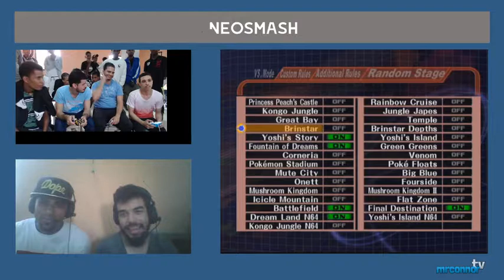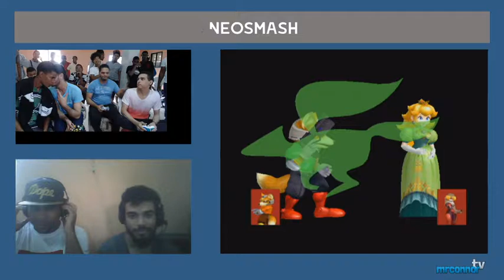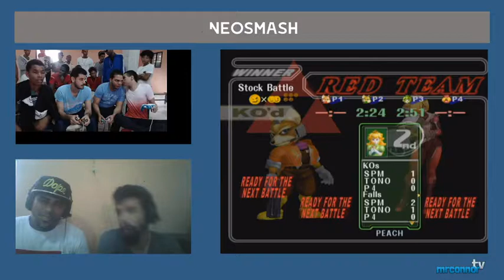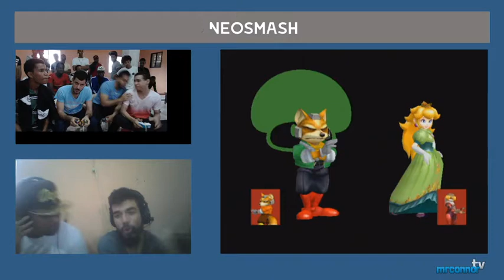SSBM - Elie/Lein VS AL Gliscor/Tono - NeoSmash 2018 - Grand Finals